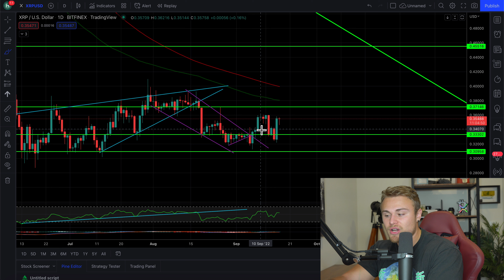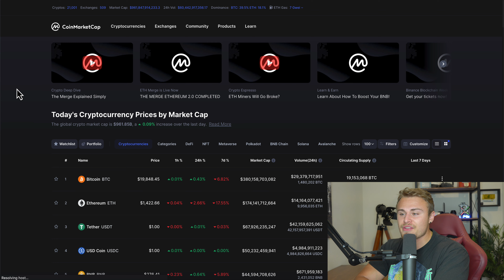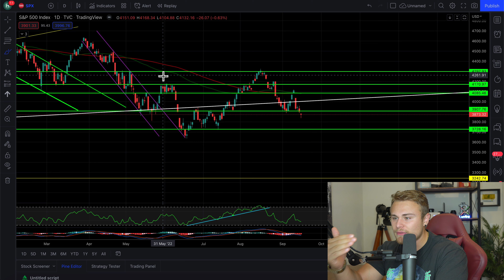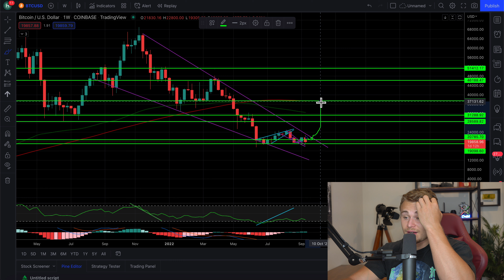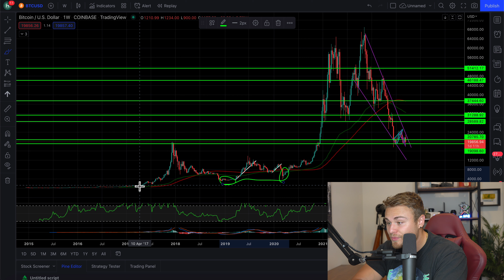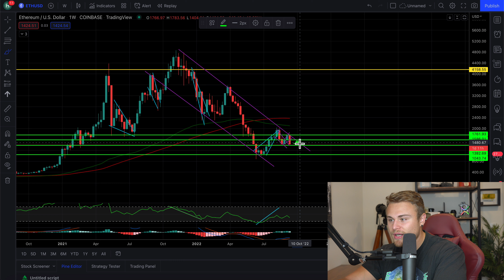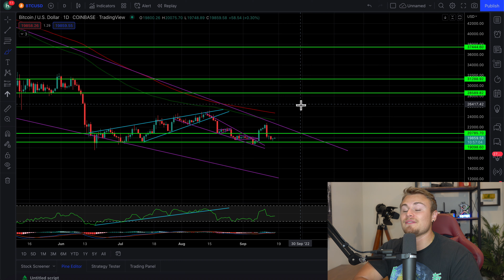XRP/RIPPLE *2022-2024 PRICE PREDICTION* HERE IS THE TRUTH FOR XRP & CRYPTOCURRENCY!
Amazon Store: